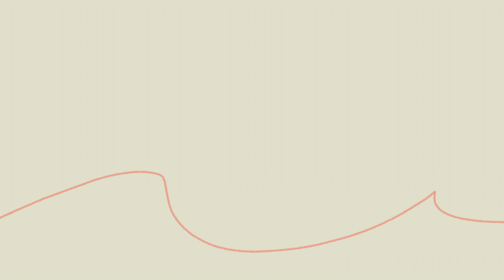José Luis Oreiro - Desenvolvimento Econômico e Taxa de Câmbio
Nesse trecho, o Prof. Oreiro apresenta uma das teorias-chave do Novo Desenvolvimentismo: a Taxa de Câmbio.

José Luis Oreiro possui graduação em Ciências Econômicas pela Universidade Federal do Rio de Janeiro (1992), mestrado em Economia pela Pontifícia Universidade Católica do Rio de Janeiro (1996) e doutorado em Economia da Industria e da Tecnologia pela Universidade Federal do Rio de Janeiro (2000).

Atualmente é professor adjunto do departamento de economia da Universidade de Brasilia.

Conheça mais sobre a obra do professor Oreiro em seu livro "Macrodinâmica Pós-Keynesiana".Neste livro José Luis Oreiro mostra o seu talento como economista teórico por intermédio de apresentações claras dos modelos alternativos na tradição pós-keynesiana. Ele mostra o progresso dessas teorias desde as suas primeiras formulações até as mais recentes aplicações, debates e controvérsias.

Cadastre o seu e-mail na mailing list pelo para ter acesso a muitos artigos sobre política e economia e também informações relevantes do Bem-Estar Capital.